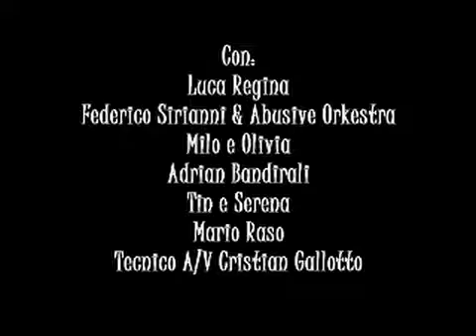amarkord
amarkord spettacolo